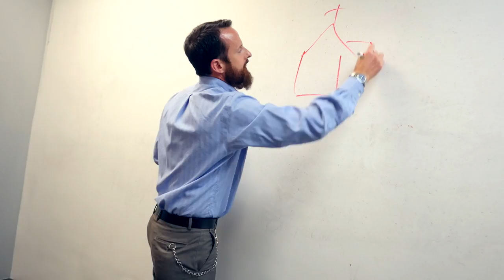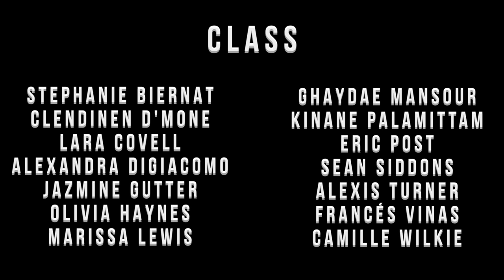Straightforward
Flipping the script on Heteronormativity.

Created by Forza Coppia Productions at The Elfenworks Social Justice Category in 2015 as part of Campus MovieFest, the world’s largest student film festival.

Cast & Crew :
Travis Misarti - Captain, Cinematographer, Editor

Make sure to check out this video and thousands more on the Campus MovieFest